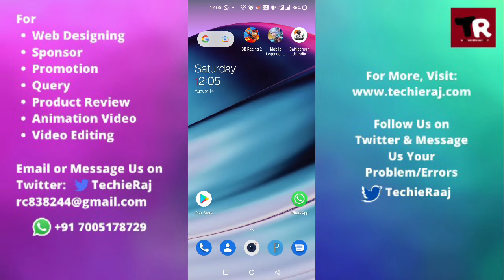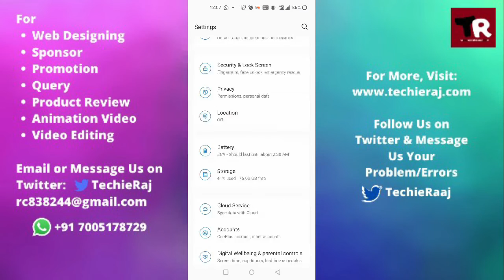OnePlus 7 Pro Headphone Symbol Problem Solved